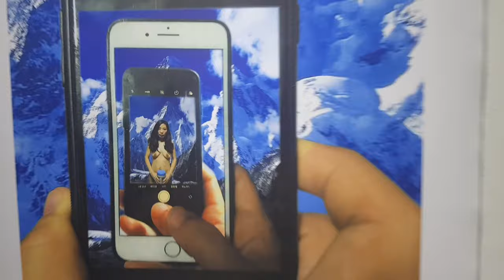namasteNepaI Kathmandu Contemporary Art Exhibition2020 VLOG | nepal art council | kripan art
So welcome back guys to the another video. So today in this video. I am going to try to do blogging. So it's my first time ,so I am not sure how it will go but I will try my best to make it watchable. So I have also mentioned the timestamp in the pin comment. So if you are interested then also check there. Also follow me in Instagram

kripan art